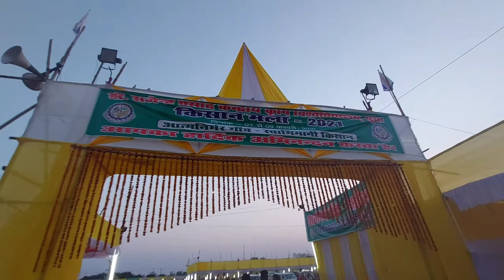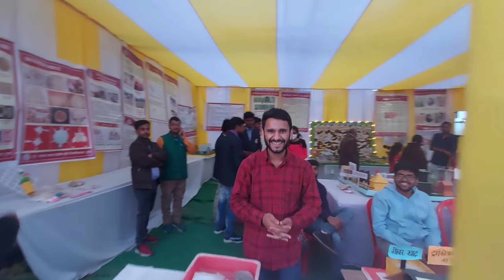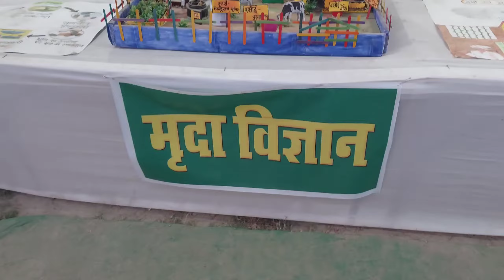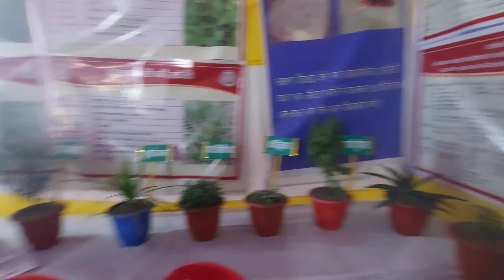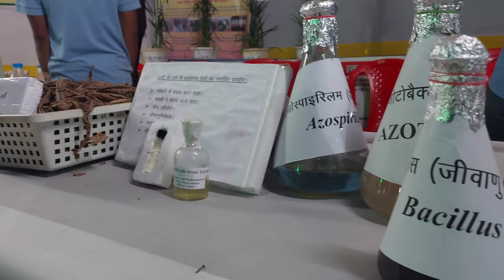KISAN MELA IN RPCAU PUSA IS FUN 😁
kisan mela at RPCAU Pusa | VLOG 34 | LOKESH THAKUR VLOGS
DANCED LIKE THIS AFTER SO LONG | VLOG 34 | LOKESH THAKUR VLOGS.
kissan mela in agricultural university
farmer fair

Rajendra Prasad central agricultural university Pusa, samastipur, bihar.
kisan mela 2021 in rpcau pusa